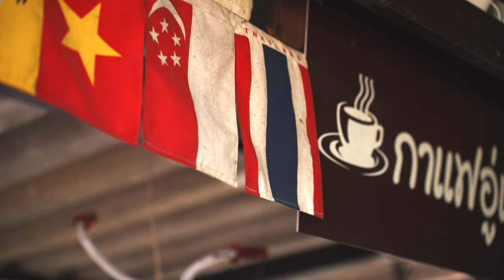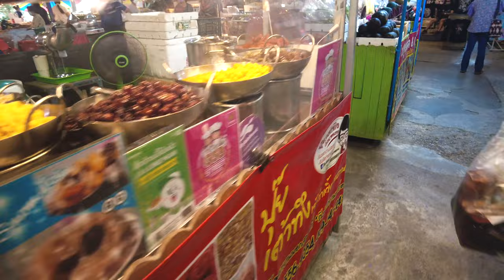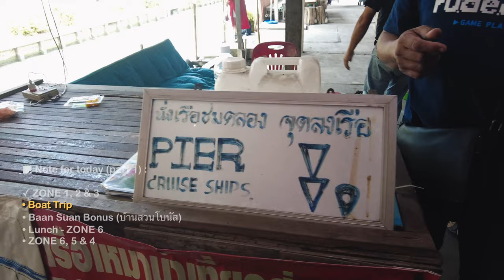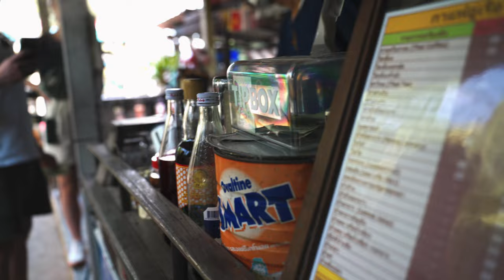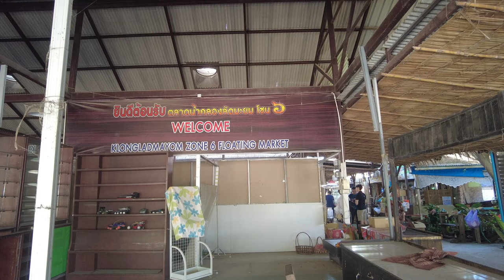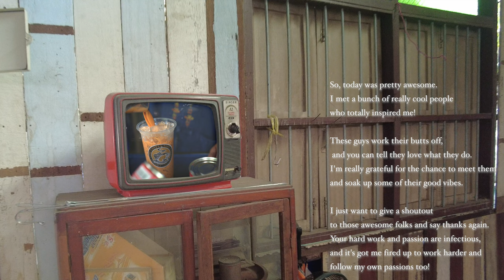FLOATING MARKET in BANGKOK, THAILAND: WHAT WE EAT with PRICE, Boat trip, food, Milk tea&coffee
Join us as we explore a FLOATING MARKET in BANGKOK! We've made a MAP to help you find your way around. You'll find a wide range of affordable food options, and we'll share what we tried and how much they cost. We'll also take a BOAT TRIP, enjoying the unique experience of exploring the market from the water. Let's get started! ✨

More BANGKOK videos:
🇹🇭 FIRST DAY IN BANGKOK VLOG ☜(ˆ▿ˆc)
🇹🇭THAI TRAVEL VLOG First day in Bangkok 🍲Exploring Thai Local Food Court💆🏻Thai Massage ☜(ˆ▿ˆc)
🇹🇭 Local spots recommended by Thai friend 👍: BANGKOK VLOG 💆 Local Massage 🍛 Night Market ☜(ˆ▿ˆc)
🇹🇭 TIME TRAVEL in BANGKOK: Central Embassy + Talad Noi + Japanese restaurant: Relaxing Vlog ☜(ˆ▿ˆc)
🇹🇭 BANGKOK⛵Chao Phraya Dinner Cruise 🏙️ SOOKSIAM: Indoor Floating Market☕Hong Sieng Kong Riverview CAFE ☜(ˆ▿ˆc)
🇹🇭 WHAT WE EAT for breakfast with PRICE in BANGKOK. ☜(ˆ▿ˆc)
🇹🇭 FLOATING MARKET in BANGKOK, THAILAND: WHAT WE EAT with PRICE, Boat trip, food, Milk tea&coffee ☜(ˆ▿ˆc)